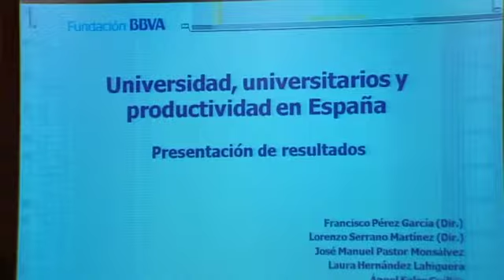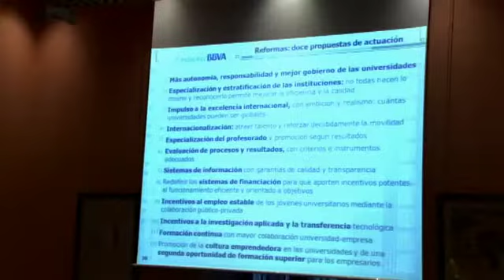Presentación del Estudio Fundación BBVA-Ivie, universitarios y productividad en España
Las ineficiencias de las universidades españolas y las características de las empresas limitan el aprovechamiento del capital humano